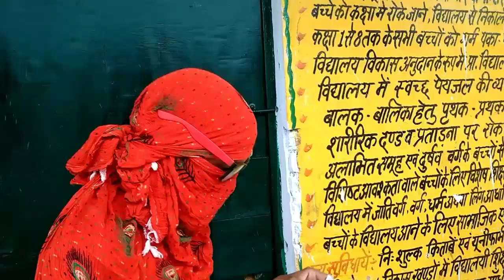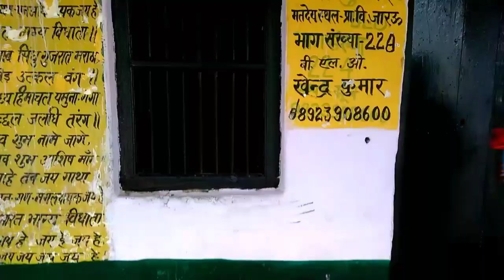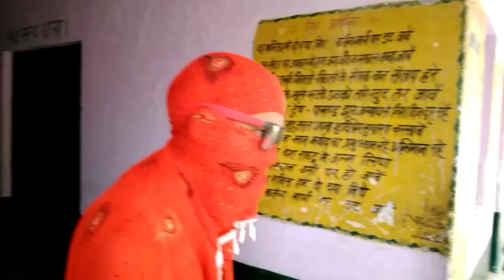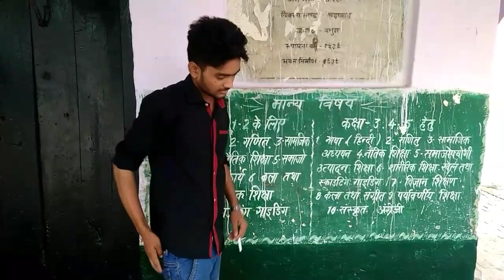Ladkiwaaz Students Part 1 Comedy - yo yo Shareef khan